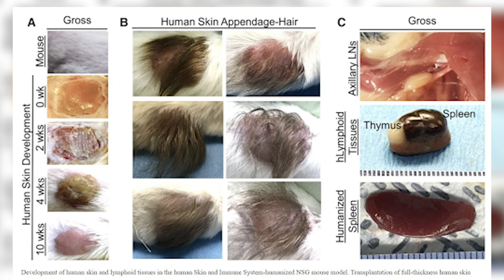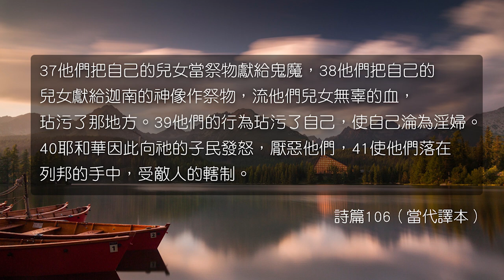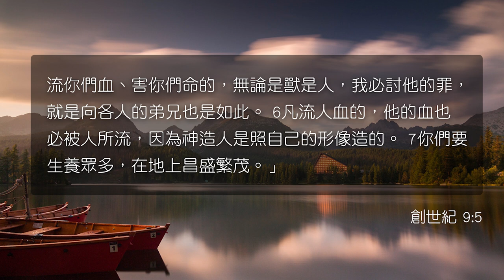非法移民大軍壓境，撐不住了！奧泳冠軍：墮胎讓我變得更好！墮胎嬰孩的去向：邪惡實驗「人源化嚙齒動物 Humanized Rodents」| AI News 愛報導